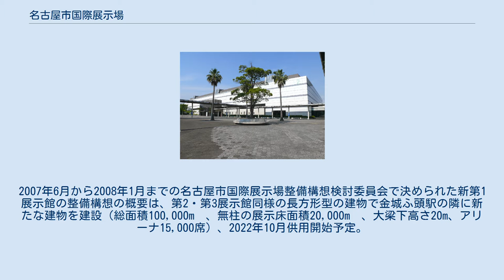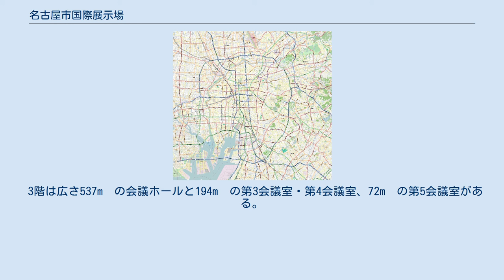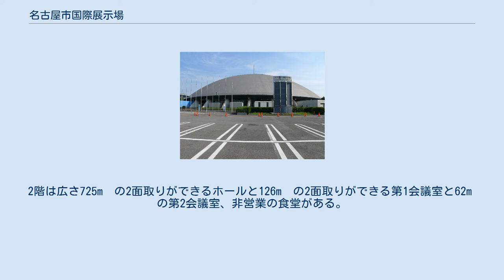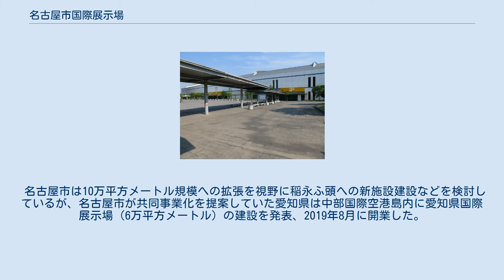名古屋市国際展示場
名古屋市国際展示場（なごやしこくさいてんじじょう）は、愛知県名古屋市港区金城ふ頭2-2にある展示施設・イベントホール・見本市会場である。
通称は「ポートメッセなごや」。
指定管理者は株式会社コングレ。
 施設はドーム状の第1展示館、長方形の建物の第2展示館・第3展示館、多数の会議室を備える交流センター・イベント館の5つの建物で構成されている。
敷地面積約200,000m²、展示面積は展示棟3つで33,946m²。
 中央に位置する直径134m、高さ最大31m、総面積1万3,870m²のドーム型の建物。
南側に第3展示館への連絡通路の出入口がある。
 老朽化が進んでおり、再整備が予定されている。
2007年6月から2008年1月までの名古屋市国際展示場整備構想検討委員会で決められた新第1展示館の整備構想の概要は、第2・第3展示館同様の長方形型の建物で金城ふ頭駅の隣に新たな建物を建設（総面積100,000m²、無柱の展示床面積20,000m²、大梁下高さ20m、アリーナ15,000席）、2022年10月供用開始予定。
現在の第1展示館は取り壊し、跡地はレゴランド・ジャパンの拡張用地となる。
 名古屋市国際展示場敷地内の西側に位置する縦約110m、横約60m、高さ約12.5m、総面積6,576m²の長方形の建物。
1987年供用開始。
 西側に入口があり、南側に交流センターへの連絡通路の出入口がある。
 名古屋市国際展示場敷地内の南側に位置する縦約180m、横約75m、高さ最大約15m、総面積13,500m²の長方形の建物。
1993年供用開始。
 北西側に第1展示館、北西に交流センターへの連絡通路の出入口がある。
 名古屋市国際展示場敷地内の西側に位置する4階層の長方形の建物。
 メインゲートに併設されており、入口はエントランスホールになっている。
 1階は北側に第2展示館、南側に第3展示館の連絡通路への出入口があり、エントランスホール北側にはレストラン「東山ガーデン」と喫茶店「ふる里」が設置されている。
階段以外の上階への移動手段として2機のエレベーターと上下各1基のエスカレーターが設置されている。
 2階は非営業の食堂が2ヶ所あり、西側にはイベント館への連絡通路の出入口がある。
 3階は広さ537m²の会議ホールと194m²の第3会議室・第4会議室、72m²の第5会議室がある。
 4階は広さ194m²の第6会議室・第7会議室がある。
 名古屋市国際展示場敷地内の第1展示館と交流センターの間に位置する2階層の長方形の建物。
 1階はレストラン「ふる里」が設置されている。
 2階は広さ725m²の2面取りができるホールと126m²の2面取りができる第1会議室と62m²の第2会議室、非営業の食堂がある。
 名古屋市はレゴランド・ジャパンを中心とした金城ふ頭の開発事業を進めており、ポートメッセについても、駐車場の移転と転用、第一展示館の移転新築などが計画されている。
 レゴランド建設のため、北側の平面駐車場（3,100台）は2014年12月に閉鎖、金城ふ頭駅に駅前駐車場（1,700台）が新設された。
今後、名港中央インターチェンジに隣接して名古屋市営金城ふ頭駐車場（5,000台）が建設された後、駅前駐車場の区画に新第一展示場を建設、旧第一展示場はレゴランド拡張用地となる予定である。
 名古屋市は10万平方メートル規模への拡張を視野に稲永ふ頭への新施設建設などを検討しているが、名古屋市が共同事業化を提案していた愛知県は中部国際空港島内に愛知県国際展示場（6万平方メートル）の建設を発表、2019年8月に開業した。
 展示場最寄駅・あおなみ線 金城ふ頭駅 過去には以下のバスが運行されたが、あおなみ線開業により大量輸送機関が確保されたため、定期路線は金城埠頭から運河を挟んだ野跡駅、フェリーふ頭止まりとなった。
定期路線バスが廃止されても、バス回転場の広い敷地はそのまま残っている。